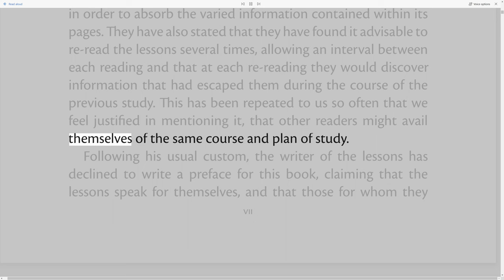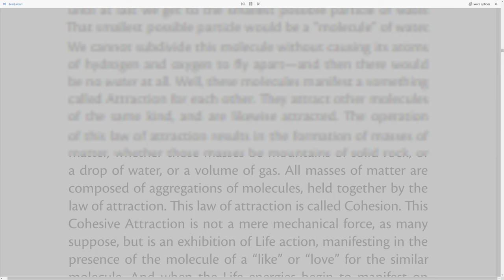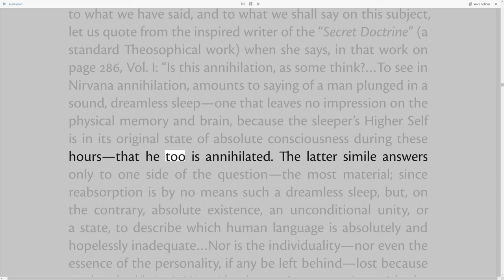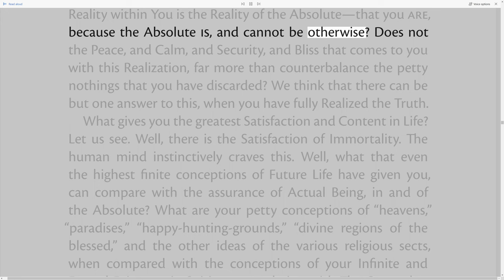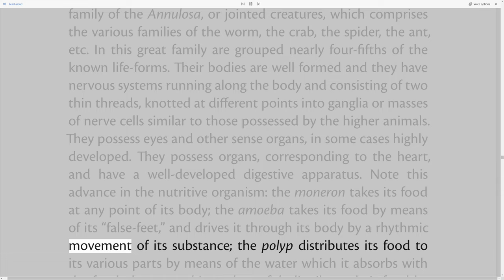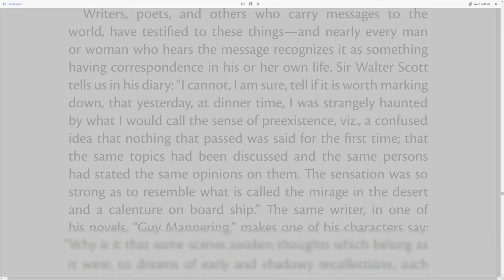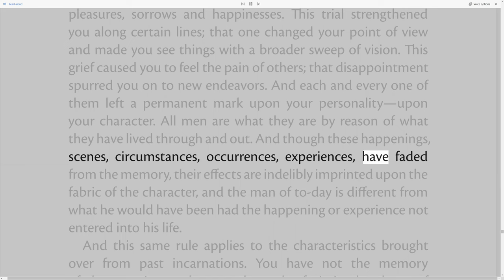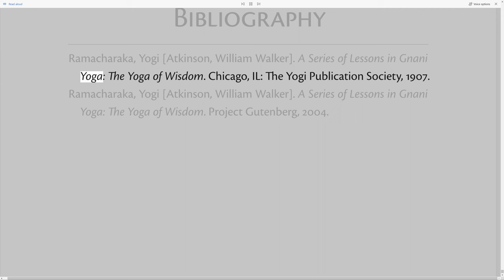A Series of Lessons in Gnani Yoga (William Walker Atkinson Audiobook)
If it's too fast narration set the playback to a slower speed.

0:00 Introduction
0:18 Publisher's Notice
1:13 The First Lesson - The One.
19:46 The Second Lesson - Omnipresent Life.
38:49 The Third Lesson - The Creative Will.
57:39 The Fourth Lesson - The Unity of Life.
1:17:29 The Fifth Lesson - The One and the Many.
1:36:29 The Sixth Lesson - Within the Mind of the One.
1:56:07 The Seventh Lesson - Cosmic Evolution.
2:14:42 The Eighth Lesson - The Ascent of Man.
2:34:20 The Ninth Lesson - Metempsychosis.
2:53:36 The Tenth Lesson - Spiritual Evolution.
3:10:32 The Eleventh Lesson - The Law of Karma.
3:28:17 The Twelfth Lesson - Occult Miscellany.